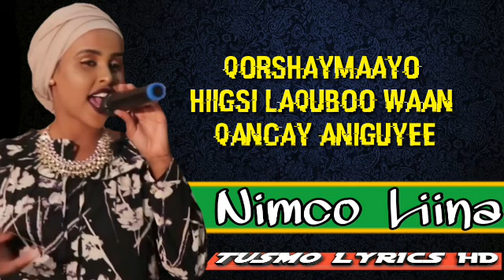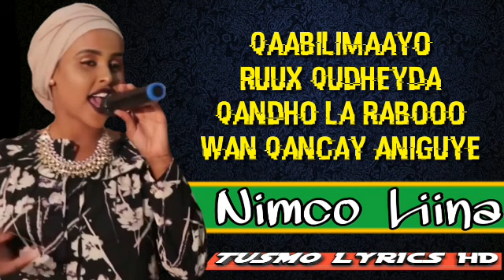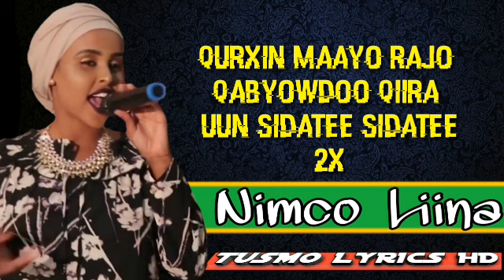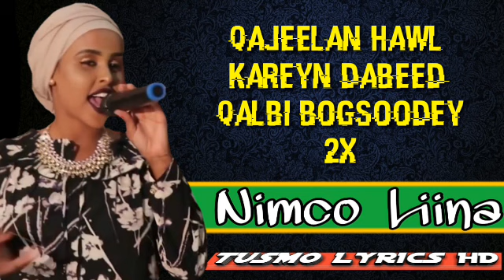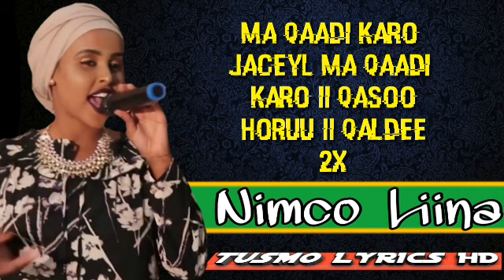Nimco Liina|MA QAADI KARO JACEYL|New Lyrics|2019TUSMO LYRICS HD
Tusmo Lyrics HD